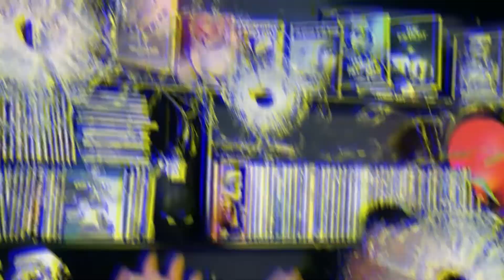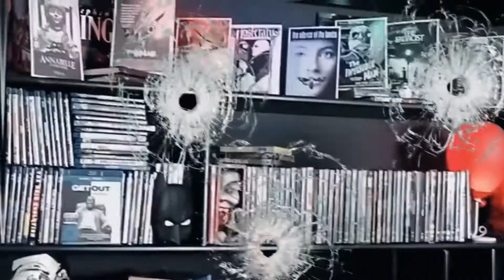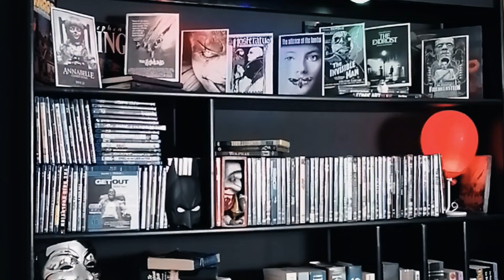House of Dracula - Why this HORROR CLASSIC Bombed!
Hi everyone! You wouldn't think that pitting THE WOLFMAN, DRACULA and FRANKENSTEIN against each other all in ONE MOVIE would make for a largely forgotten film.
In today's episode, I tackle why I thought HOUSE OF DRACULA wasn't that successful AND why I still believe it is a truly special film. Maybe, this one needs a remake? What do you think?

Attributions:
Ghost of Frankenstein